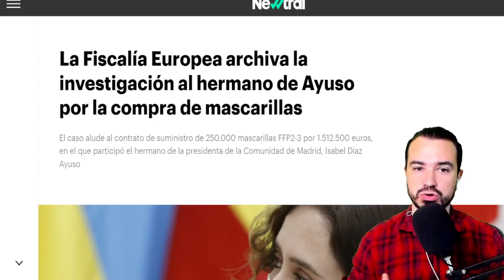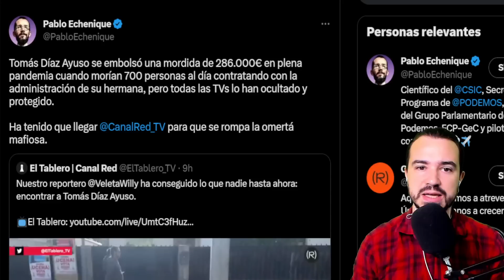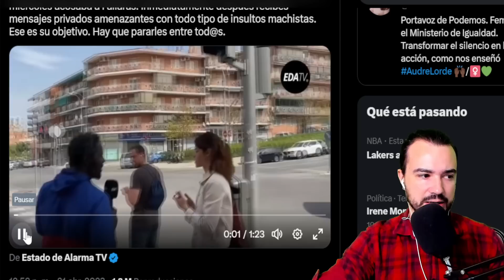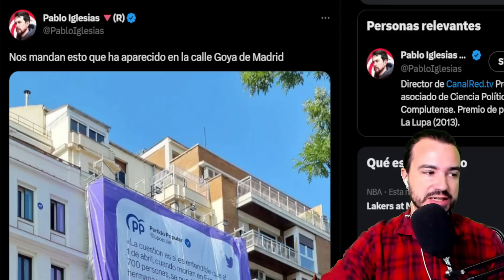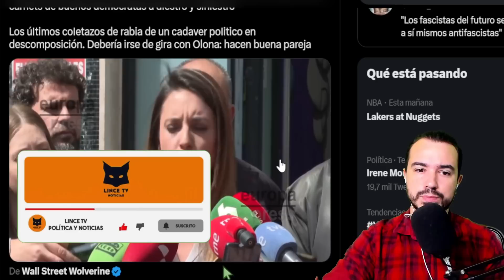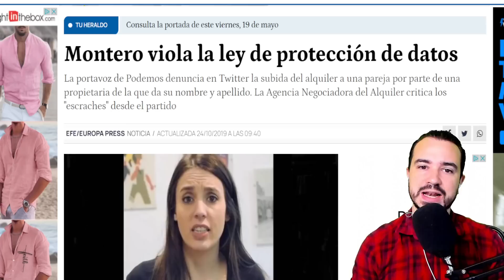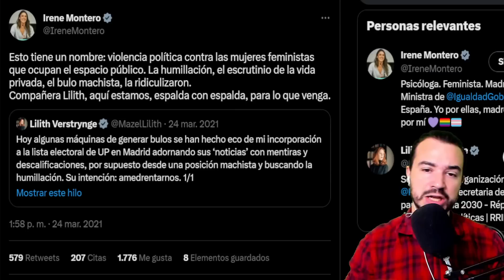PODEMOS INICIA UNA CAMPAÑA DE AC0S0 CONTRA EL HERMANO DE AYUSO: